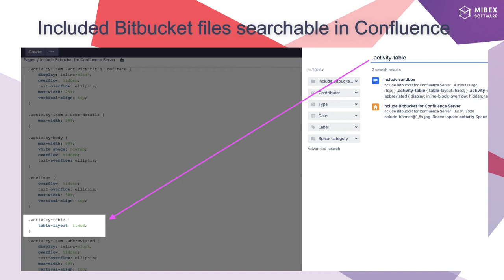Include Bitbucket for Confluence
Macros to include files (source code files, markdowns, AsciDoc and more) and repository metadata (Pull Requests, Issues, Commits, Branches) from private and public Bitbucket repositories into Confluence pages

Available for Confluence Cloud and Confluence Data Center

Do you use other Git services?

00:00 Add up-to-date Bitbucket file content in Confluence
00:13 Markdown and AsciiDoc support
00:22 Add metadata like Pull Requests
00:30 Search Bitbucket file content in Confluence